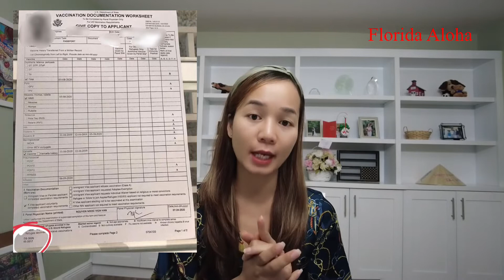Diện K1 Visa Mang Gì Khi Qua Mỹ / Giấy Tờ Cần Mang Qua Mỹ Diện K1 Visa